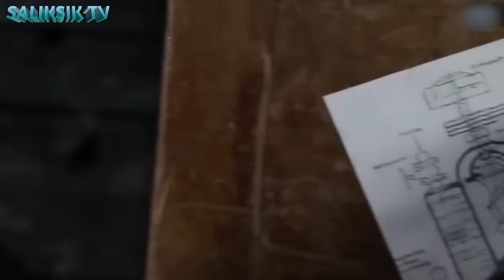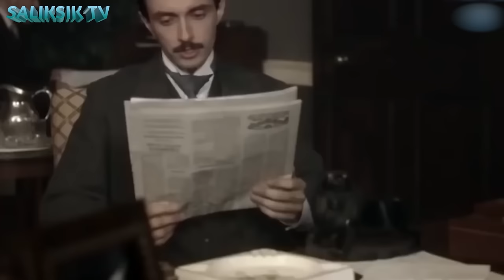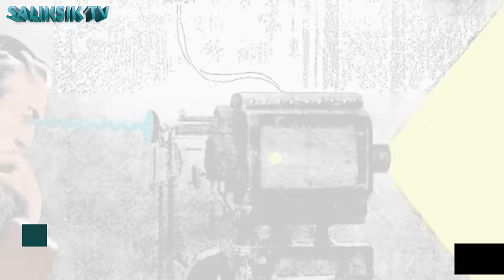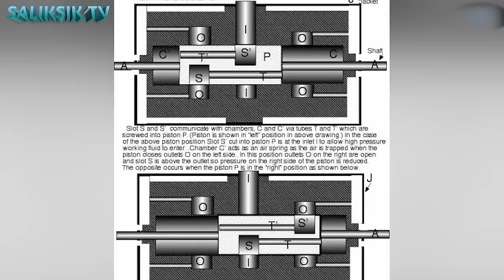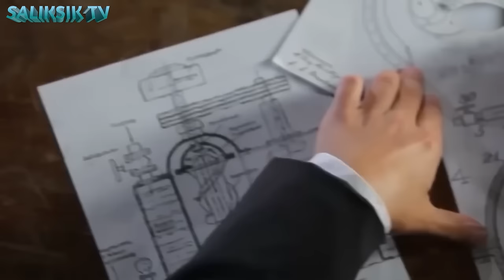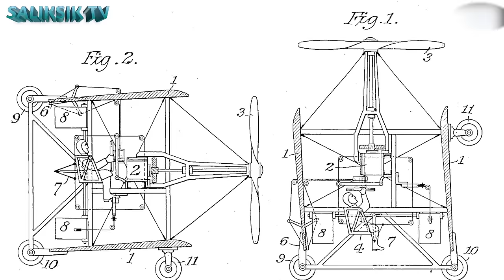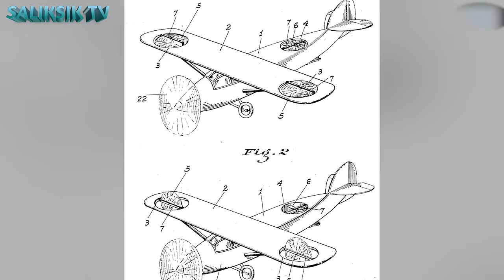Grabe! ito pala ang Sikretong Imbensyon ni Nikola Tesla na Sinira ng Gobyerno!